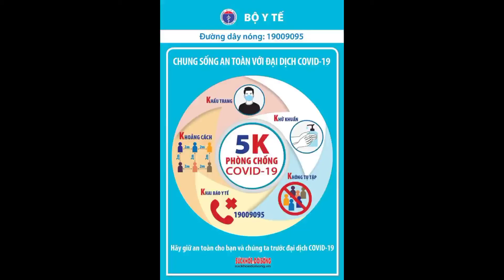F2 liên quan Hội Thánh truyền giáo Phục hưng thành F0 llTin tức 24h quanh taIl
F2 liên quan Hội Thánh truyền giáo Phục hưng thành F0  llTin tức 24h quanh taIltin trong hay về thời sự trong ngay,

PLO)- TP.HCM khẩn trương truy vết, cách ly và lấy mẫu trong thời gian sớm nhất các trường hợp liên quan những ca nghi nhiễm SARS-CoV-2.
Chiều 30-5, Trung tâm Kiểm soát bệnh tật TP.HCM (HCDC) cho biết cơ quan chức năng ghi nhận 4 trường hợp nghi nhiễm SARS-CoV-2 tại phường 5, quận Gò Vấp vào tối 29-5.

Tất cả 4 trường hợp nói trên trước đây là F2 và có liên quan với bệnh nhân COVID-19 tại hẻm 80/59 Dương Quảng Hàm (khu vực đã phong tỏa sáng 29-5). Điều đáng quan tâm bệnh nhân này có liên quan đến Hội thánh truyền giáo Phục hưng.

Hiện phường 5, quận Gò Vấp đang truy vết các trường hợp tiếp xúc gần với 4 trường hợp nghi nhiễm nói trên. Bên cạnh đó, cơ quan chức năng cũng sẽ lấy mẫu xét nghiệm SARS-CoV-2 tất cả người dân trên địa bàn phường 5.

Quảng Cáo
HCDC còn cho biết sáng cùng ngày, TP.HCM ghi nhận 12 trường hợp nghi nhiễm trên địa bàn quận 12 liên quan đến Hội thánh truyền giáo Phục hưng.Các đội phản ứng nhanh thuộc Trung tâm Y tế quận 12 khẩn cấp đến 4 địa điểm gồm chung cư Moscow, chung cư Topaz Home, cụm dân cư Tân Thới Nhất và phường Đông Hưng Thuận để điều tra, truy vết. Trung tâm Y tế quận 12 cũng đã lấy 120 mẫu đơn và 900 mẫu gộp tại chung cư Moscow và chung cư Topaz Home để xét nghiệm SARS-CoV-2.

HCDC cho biết 12 trường hợp nghi nhiễm nói trên ban đầu là F2, giờ chuyển thành F0. HCDC và Trung tâm Y tế quận 12 vẫn đang khẩn trương truy vết, cách ly và lấy mẫu trong thời gian sớm nhất các trường hợp liên quan những ca nghi nghiễm SARS-CoV-2.